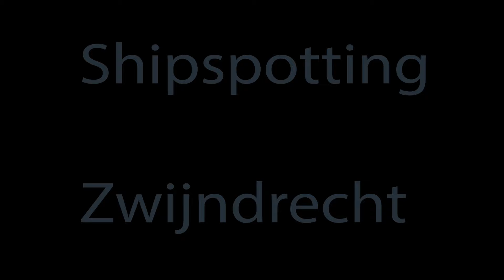A2B AMBITION, RWS 21, VEERHAVEN VIII, NCL SVELGEN, TOBA, SCHIPPERSGRACHT and ECOFORCE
Containership A2B AMBITION
Inland patrolvessel RWS 21
Inland Pushboat VEERHAVEN VIII with 6 loaded Barges
Containership NCL SVELGEN
Inland Pushboat TOBA with Tankbarge CHEMGAS 22
Inland dry cargo tanker SCHIPPERSGRACHT
Inland Pushboat ECOFORCE with Tankbarge ECOELBE
On the river Oude Maas